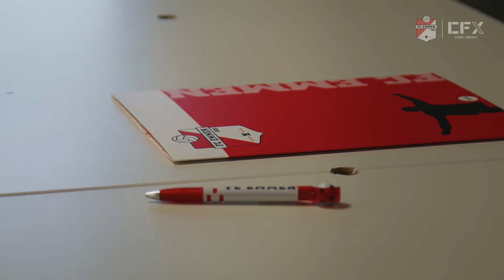Nico Haak nieuwe technisch manager FC Emmen | NIEUWS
Nico Haak wordt per 1 mei de nieuwe technisch manager van FC Emmen. De 42-jarige Emmenaar was tot op heden hoofd jeugdopleiding van de club en heeft zichzelf dusdanig bewezen dat de club hem nu heeft benoemd tot technisch manager. Hij neemt daarmee een deel van het takenpakket van Fred Grim over, die naast zijn functie als hoofdtrainer ook de functie van technisch manager bekleedde.

Haak was tussen 2006 en 2011 al werkzaam voor de jeugdopleiding van FC Emmen en de toenmalige combinatie RJO Heerenveen/Emmen. In de zomer van 2021 keerde hij terug bij FC Emmen als trainer van FC Emmen O18 en hoofd jeugdscouting. Het seizoen erna werd Haak trainer van FC Emmen O21 en sinds 2023 hoofd jeugdopleiding. Vanuit die functie was hij al nauw betrokken bij het technisch beleid van de club.

Rinse Bleeker, algemeen directeur: “Na de evaluatie met Fred Grim hebben we als club besloten de functies van technisch manager en hoofdtrainer weer uit elkaar te halen. Het zijn twee sleutelposities binnen het voetbalbedrijf en die verdienen de volledige aandacht van twee verschillende personen. Met Nico Haak hebben we iemand in huis die het ontzettend goed doet als hoofd jeugdopleiding en voor zijn opleiding binnen de KNVB een erg goed beleid voor de club heeft gemaakt op het technische vlak. Na een aantal gesprekken over zijn kijk op voetbal en onze club waren we het er als directie en bestuur over eens dat Nico een uitstekende technisch manager voor FC Emmen is; iemand uit de regio met hart voor de club, een groot netwerk en gezonde ambitie om samen met FC Emmen een stabiele Eredivisie-club te worden.”

Nico Haak: “Ik heb enorm veel zin om aan de slag te gaan als technisch manager van deze mooie club. Als hoofd jeugdopleiding heb ik de afgelopen maanden veelvuldig met de directie gesproken over de voetbalvisie van de club en wat we moeten verbeteren om prestaties neer te zetten en transferwaarde te creëren voor de club. Ik kijk ernaar uit om aan de langetermijndoelen van de club te werken en een kwalitatief goede selectie neer te zetten die ook de regio vertegenwoordigt. Maar het eerste doel is het halen van de play-offs.”